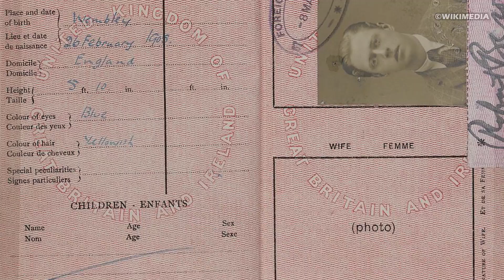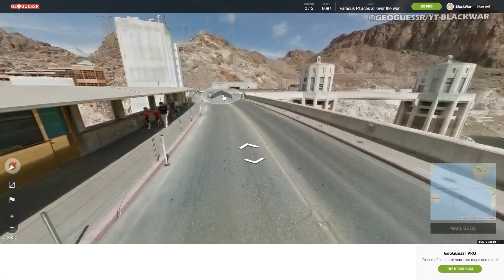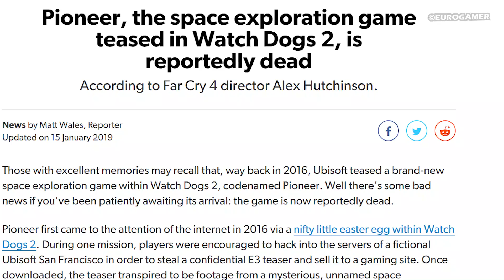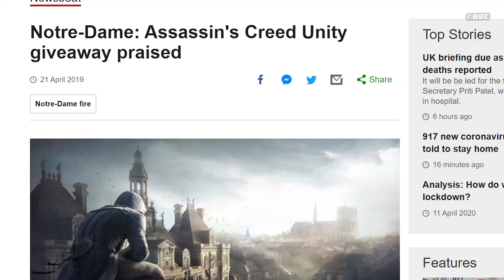10 Real-World Tourist Destinations For Video Game Sightseers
Stuck at home? Holidays cancelled? Video games have got you covered. It seems there are now virtual representations of every major city in the world, meaning the sky is literally the limit when it comes to visiting far-flung destinations from the comfort of your sofa.

Script: James Jenkins (@Jenx_137)
Video Editor: Peter Griffiths (IG: poeticasfolk)